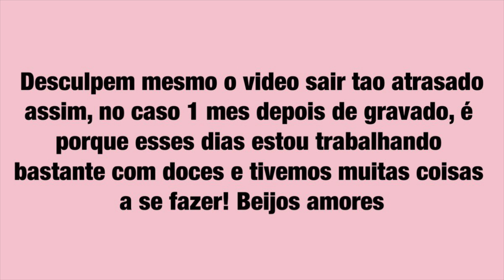MONTAMOS O BERÇO DA ISABELLA, TIREI UM MÓVEL DO QUARTO E MAIS | VLOG